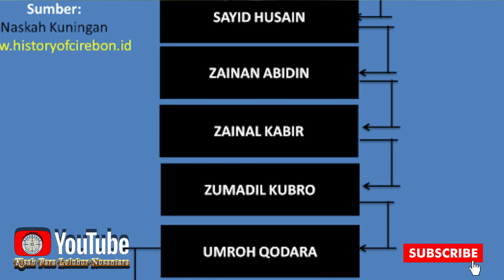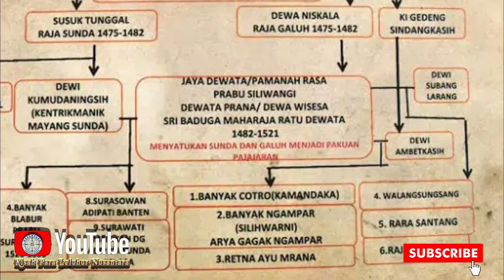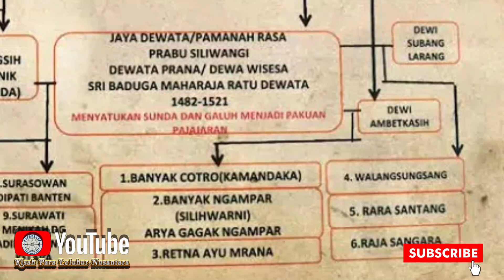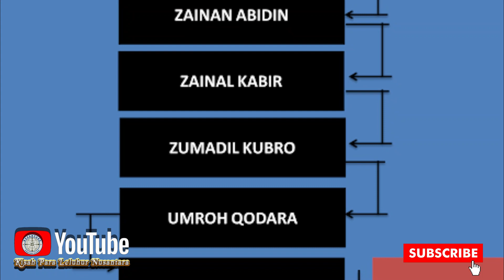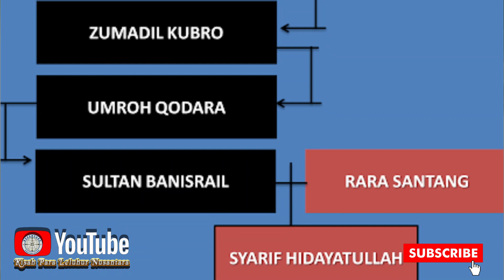GILA....TERNYATA LELUHUR SUNAN GUNUNG JATI LUAR BIASA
darah leluhur yang mengalir didalam tubuh sunan gunungjati ternyata bukan manusia pada umumnya, tetapi mempunya derajat yang tinggi, siapakah leluhur beliau ?
Dapatkan segera ebook terbaik kami yang akan mengubah hidup Anda! Temukan rahasia sukses, pengetahuan eksklusif, dan inspirasi tak terbatas dalam koleksi ebook kami. Jelajahi sekarang untuk meraih pengetahuan yang Anda cari!
"Jangan lewatkan kesempatan untuk meningkatkan diri dan mencapai tujuan Anda. Dengan ebook kami, Anda akan memiliki akses instan ke beragam topik, mulai dari pengembangan pribadi, keterampilan bisnis, hingga hiburan yang memikat. Kami yakin ebook kami akan memberikan nilai tambah luar biasa dalam kehidupan Anda. Segera miliki koleksi lengkap ebook kami dan mulailah perjalanan menuju kesuksesan dan pengetahuan yang lebih dalam!"

Kisah Kisah kerajaan Kerajaan yang ada di Indonesia, nusantara kita tercinta